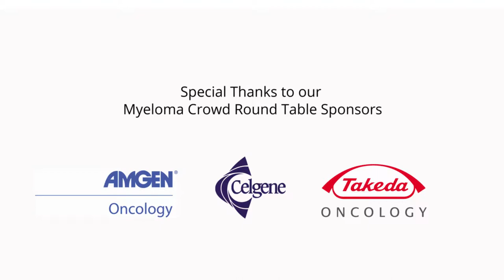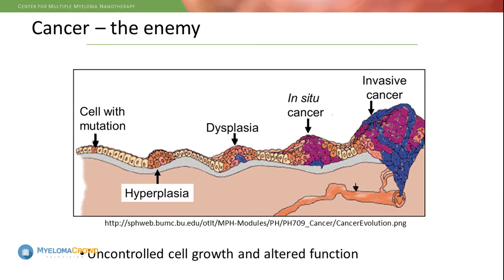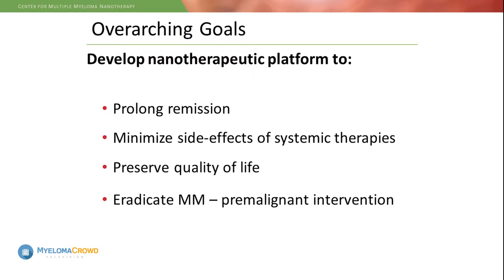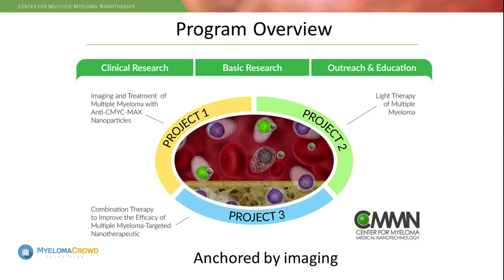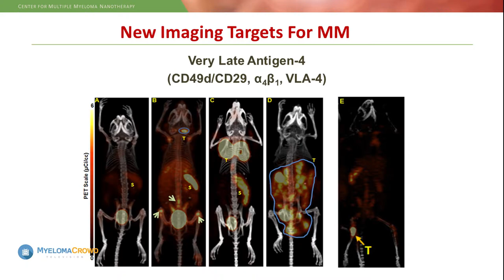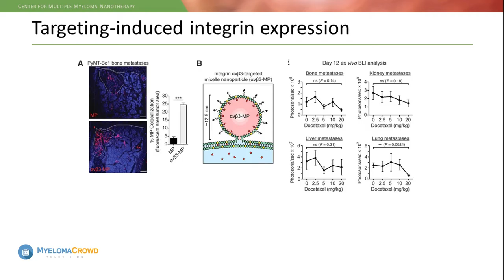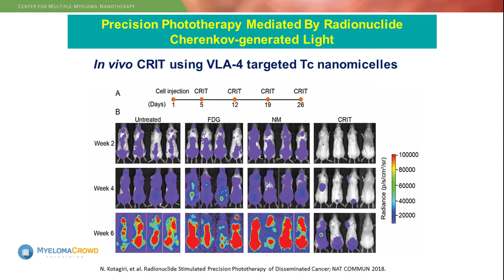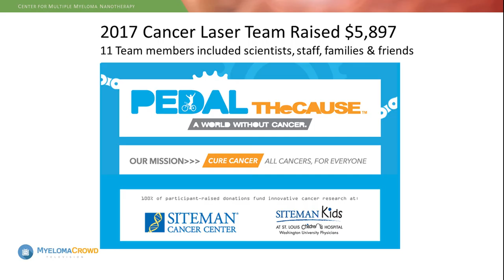MCRT St. Louis 2018: Multiple Myeloma and Science Fiction by Samuel Achilefu, MD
Dr. Achilefu talks about the causes and challenges of cancer, and explains some future methods of treatment (like nanotherapy) and imaging that will soon be brought from bench to bedside for the treatment of multiple myeloma.